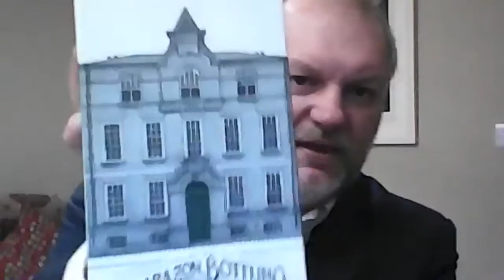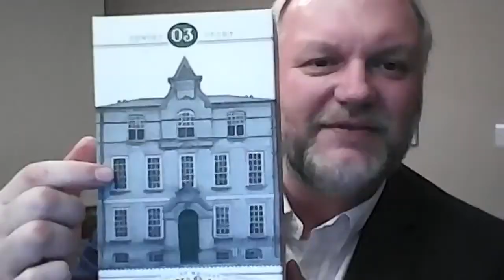Teeling Brabazon Tasting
Zoom tasting took place on Thursday, March 25th at 8pm with Teeling Distillery's Master Distiller Alex Chasko and Celtic Whiskey Bar's Luke Crowley Holland.